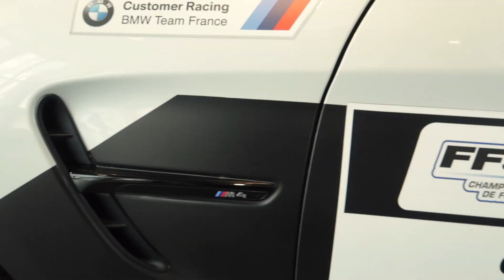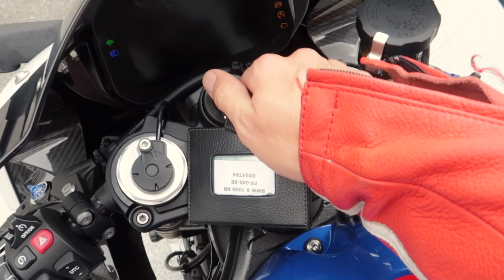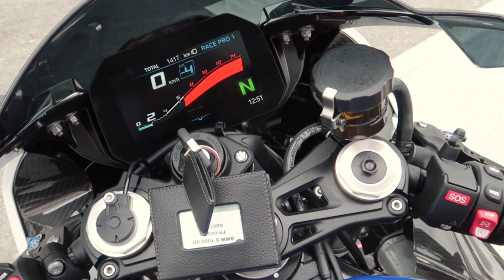Riding again the BMW S1000RR M 2020 | AlexRosu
Second time enjoying the BMW S1000RR M, only this time, my friend Romain had the new silver metallic version.